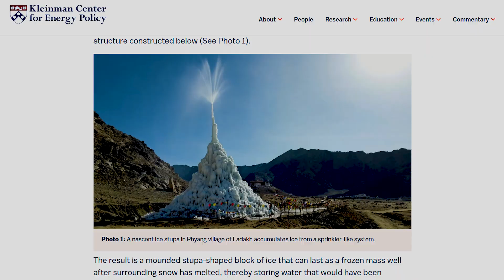How Ice Towers Are Fixing The Water Crisis In The Himalayas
High in the Himalayan desert of Ladakh, centuries-old farming villages are disappearing—not because there isn’t water, but because it’s arriving at the wrong time. As rising global temperatures force glaciers to melt months too early, entire communities are being pushed toward abandonment.

But one engineer discovered a simple, low-tech solution that’s now spreading across the world: the Ice Stupa — a man-made glacier built without electricity, fuel, or machines.

In this video, we uncover how this grassroots invention is restoring agriculture, reviving ghost towns, and reshaping the future of water security for mountain communities across Asia, Europe, and South America — and why it may become one of the most important climate adaptations of the century.